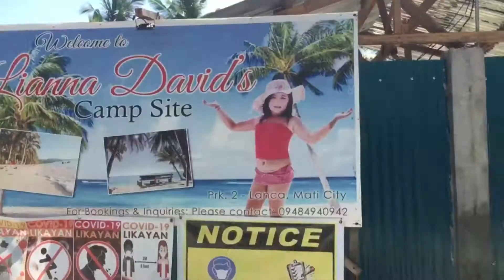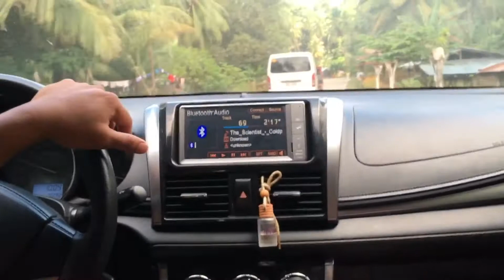Travel Vlog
Hello guy's this is me andrian kim or can you call me andi at welcome ka saking channel..!!! kong bago pa kayo saking channel please do like and subscribe and hit the nitification bell para updated ka sa aking next video☺️😘

Let's help each other guy's☺️